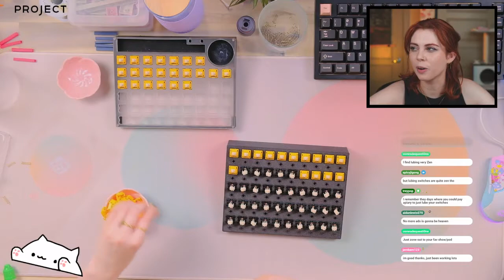Auf- oder Ab-Taste: Erhöhen und verringern Sie die Lichthelligkeit.